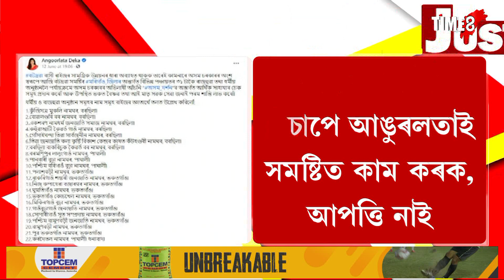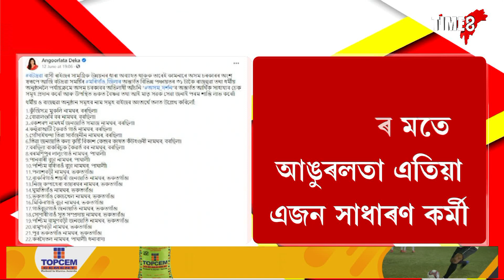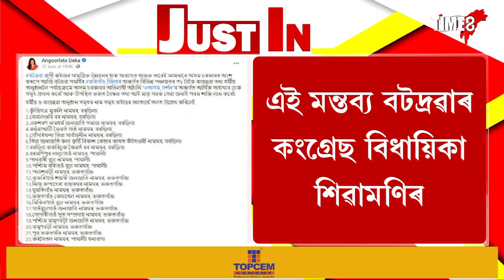এতিয়াও নিজকে বিধায়িকা বুলি ভাৱে আঙুৰলতাইঃ শিৱামণি বৰা